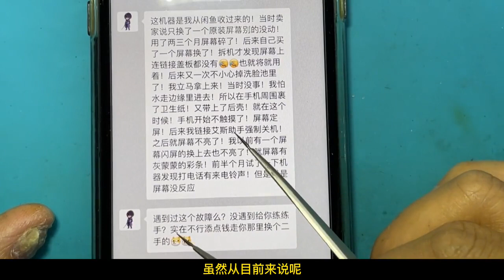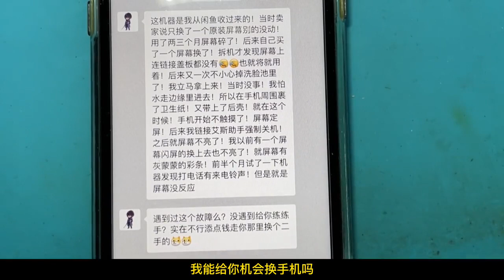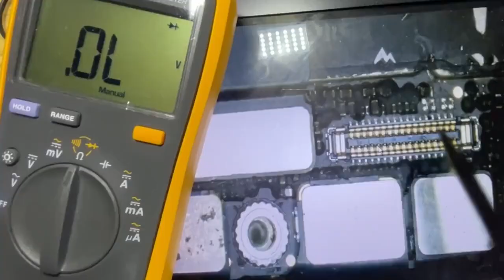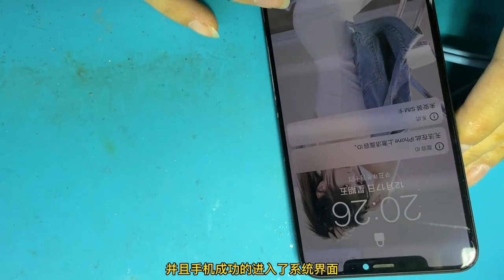Mobile phone chip repair XSMAX來電有鈴聲不顯示 魚塘里的炸彈可真多